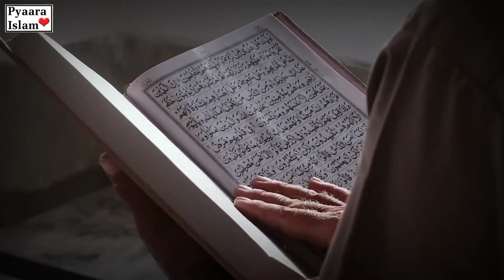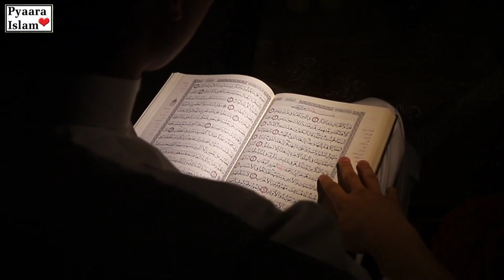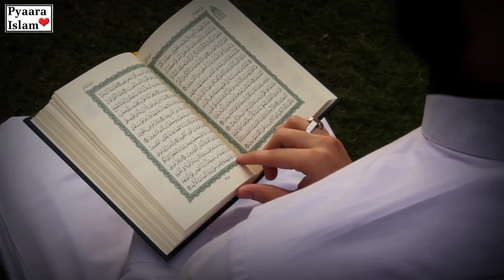Jaloot and Taloot Qurani Story | क़सासुल अंबिया / Qisasul Anbya | Pyaara Islam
Ajj ki video main jaloot and taloot ki story bayan ki ja rahi hai. Ya Qurani Waqia hai.  क़सासुल अंबिया Qisasul Anbya main ajj ki video bahoot ahsam hai. Pyaara Islam ki video pasand krne walay ajj ki video end tak zaroor dekhye.

Cover Topic:-

1- jaloot and taloot
2- Talut Jalut
3-  हज़रत तलूट और जलूत